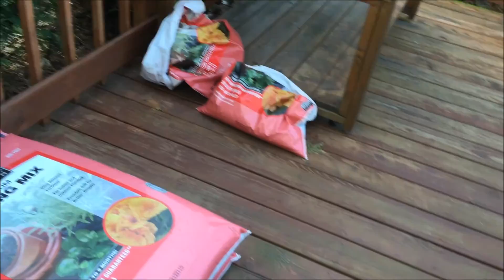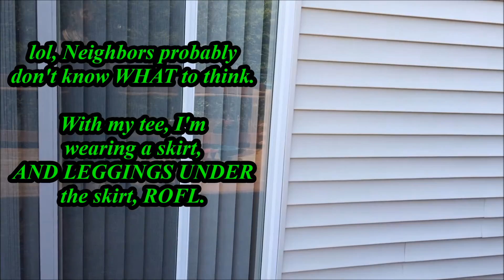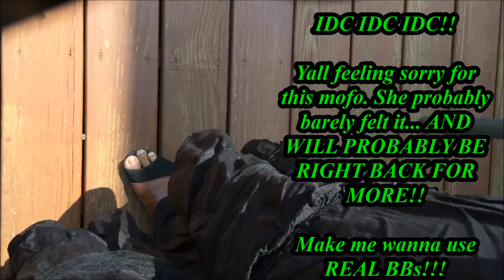bunny bandit & R.I.P. honeycrisp